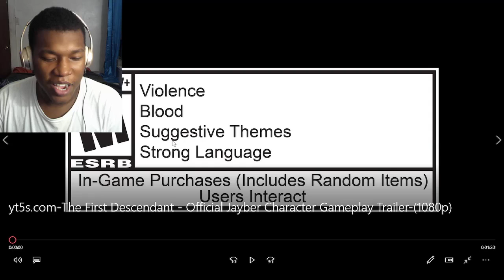The First Descendant│Meet Jayber│Character Gameplay Trailer REACTION